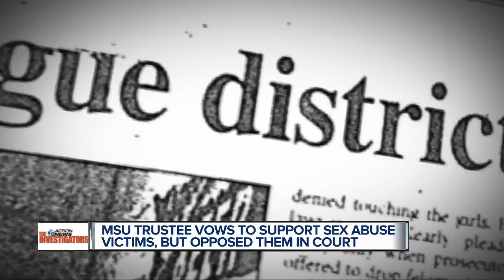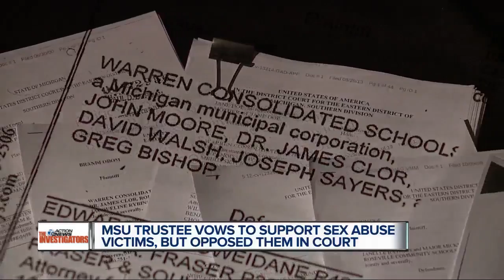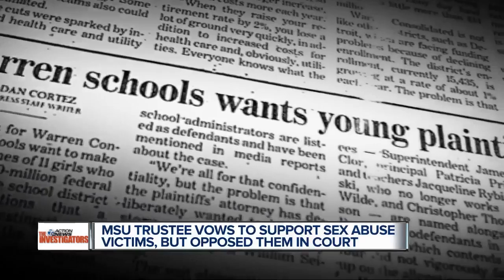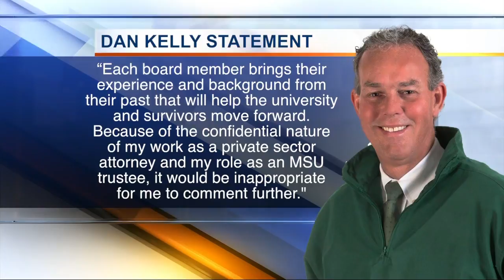MSU trustee vows support for sex abuse victims, but opposed them in court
A Michigan State University trustee who pledged support for victims of sex abuse has opposed them repeatedly in courtrooms as a lawyer, a 7 Action News investigation has found.